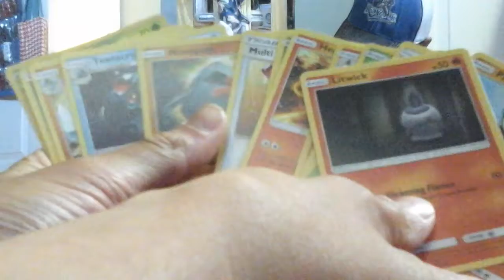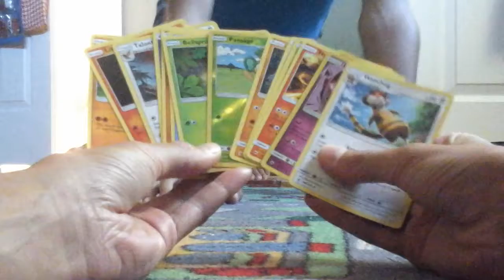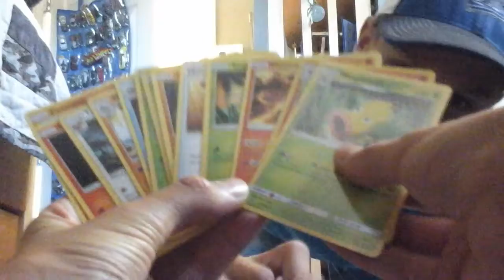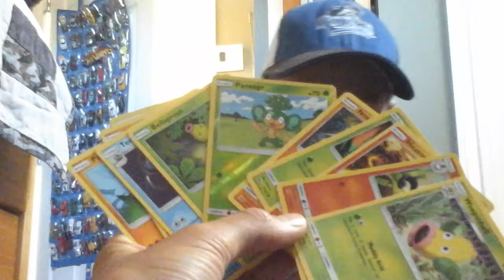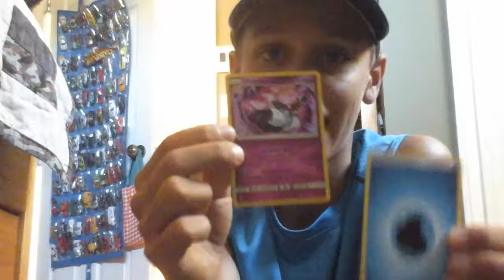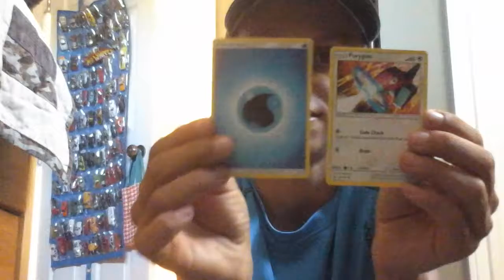The Pokémon lottory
Thanks again to falcon's gaming go check out his channel